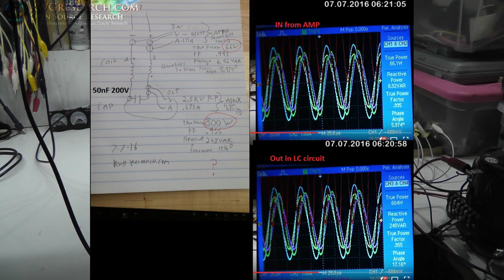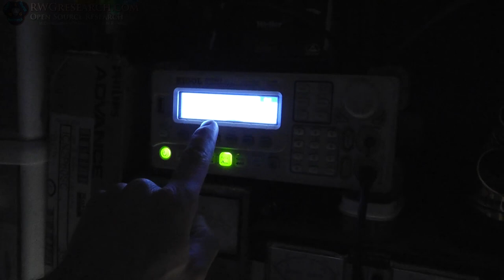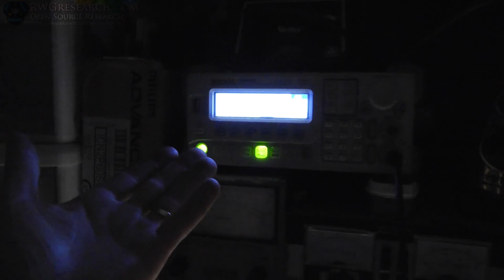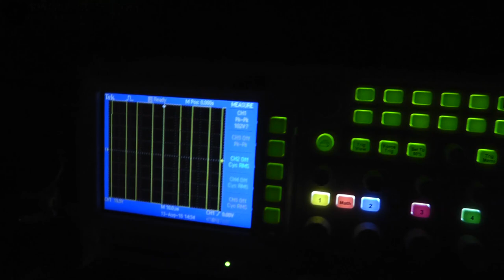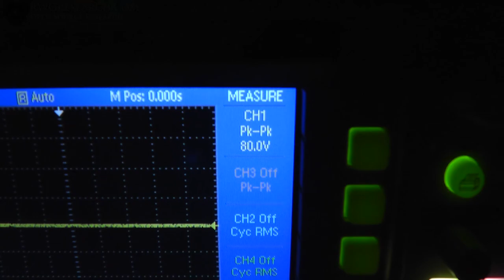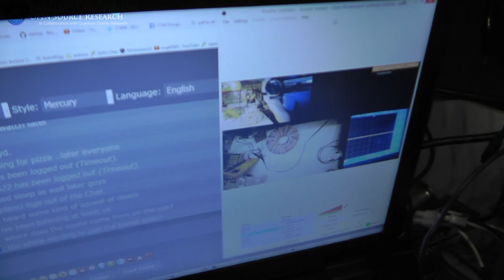Rodin Coil "MOT" Inverter OZONE Generator! WOW, & SHORT Update...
Well , here is your 1 min update with a crazy OZONE output Via the drive circuit from a "MOT" inverter.

God Bless! Play Safe!
~Russ